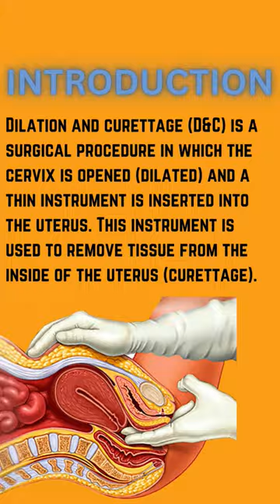Dilation and Curettage (D & C) Miscarriage story abortion ke kitne din baad period aata hai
Dilation and Curettage (D & C)
abortion ke kitne din baad period aata hai
D&C Operation कैसे करते हैं l
miscarriage story
d&c opration
d&c surgery aftercare
a d&c procedure
what happens during a d&c procedure
how is a d&c procedure done
what to expect after a d&c
what happens during a d&c
d&c procedure side effects
d and c procedure side effects
is d&c surgery dangerous
d&c surgery side effects
operation c.a.k.e.d
d and c surgery for miscarriage
d&c surgery in hindi
operation c.h.a.d
d and c procedure in tamil
d&c surgery instruments
d&c procedure in hindi
d&c procedure miscarriage in tamil
d and c procedure in Telugu
what is d&c operation.

d and c procedure indications
d&c procedure miscarriage in malayalam
d&c procedure miscarriage in telugu
d&c surgery miscarriage
d&c surgery name
how to do d&c procedure
getting pregnant after miscarri
pregnancy after miscarriage success
miscarriage story
conceiving after miscarriage
conceive after miscarriage

app hmare you tube link ko follow kre

pregnancy tips
Weight gain in pregnancy
medical abortion
abortion tablets
natural abortion
dilitation and curretage
d&c procedure
miscarriage pregnancy
pregnancy miscarriage
Dilation and curettage
1st trimester miscarriage
early miscarriage
early miscarriage symptoms
first trimester miscarriage
miscarriage at 6 weeks
miscarriage causes
miscarriage in early pregnancy
miscarriage symptoms 6 weeks
miscarriage treatment
missed miscarriage
my miscarriage story
signs of early miscarriage
signs of miscarriage
miscarriage signs
miscarriage types